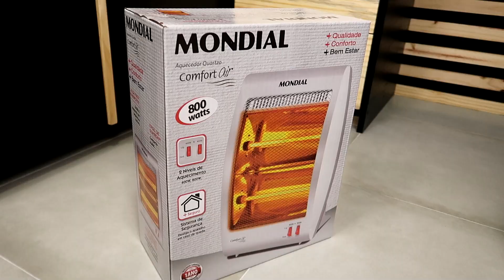AQUECEDOR ELÉTRICO MONDIAL COMFORT AIR 800W A-09: AQUECEDOR BARATO E BOM? (UNBOXING COMPLETO)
► Aquecedor Elétrico Mondial Comfort Air em PROMOÇÃO

Hoje vamos conhecer o aquecedor elétrico barato Mondial Confort Air 800W A-09, um aquecedor halógeno multifuncional capaz de aquecer, circular e desumidificar o ambiente facilmente. Com potência de 800W você sentirá o aquecimento rapidamente, tornando esse aquecedor barato extremamente eficiente.

O aparelho possui 2 lâmpadas de halogênio permitindo que sejam acesas de forma individual, aquecendo mais ou menos dependendo da sua necessidade. Além disso, possui vários sistemas de segurança, desligando o aparelho em caso de queda acidental ou instabilidade. Não produz ruído, sendo perfeito para quem possui o sono leve. Vamos conhecer esse aquecedor da Mondial?

Qual aquecedor elétrico barato comprar? Hoje vamos fazer unboxing e teste do Aquecedor Mondial Comfort Air 800w.